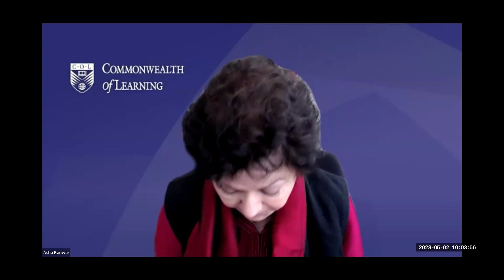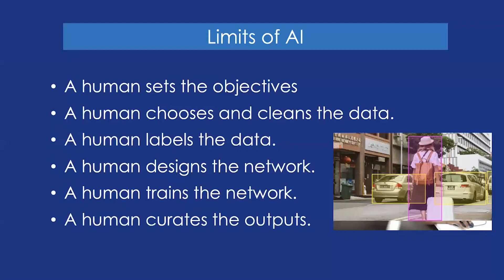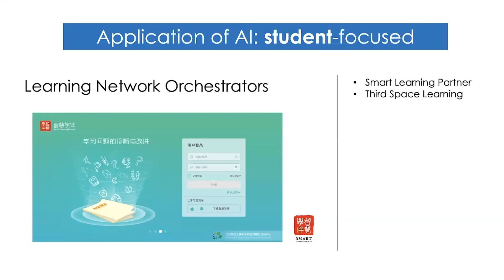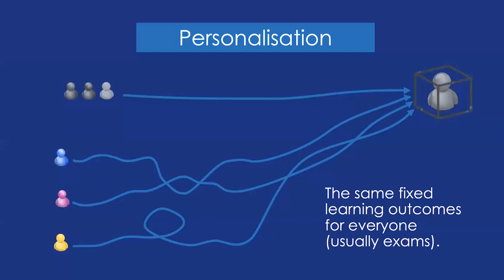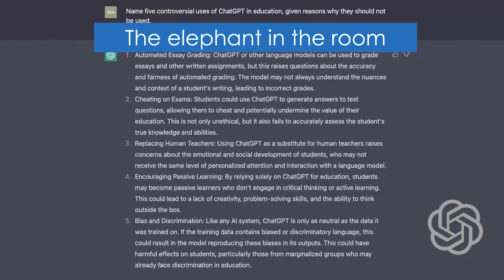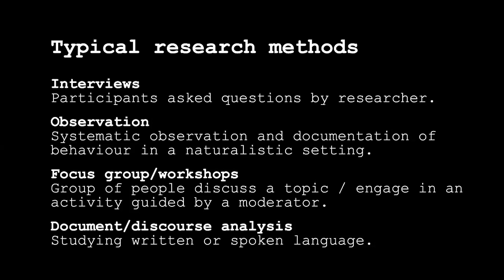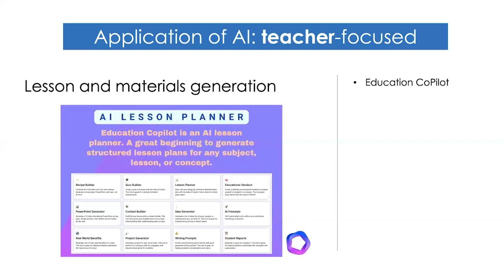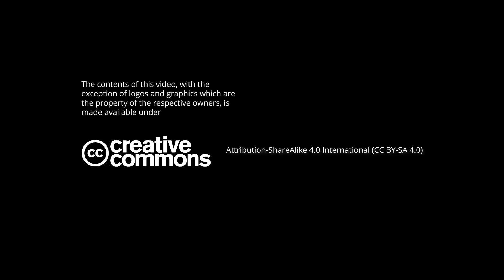Artificial Intelligence and Open Education: A critical studies approach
Webinar on Artificial Intelligence and Open Education: A critical studies approach presented by Dr Wayne Holmes, Associate Professor in the UCL Knowledge Lab at University College London and a leader in researching how technology can be used to reimagine teaching and learning on Artificial Intelligence and Open Education. May 2, 2023